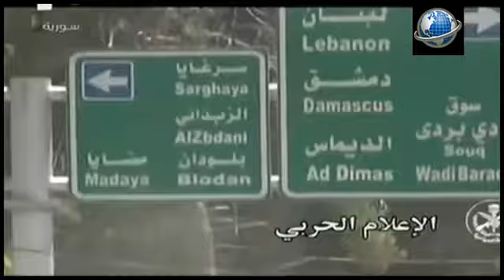Syrien: Regierungstruppen setzen Fassbomben ein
Bei schweren Gefechten zwischen syrischen Regierungstruppen und Rebellen soll es zum Einsatz von Fassbomben gekommen sein. Der UN-Sondergesandte, Staffan de Mistura, ist um die Zivilbevölkerung besorgt.De Mistura rief alle Parteien auf, die zivile Bevölkerung zu schützen. Erneut wandte er sich an die syrische Regierung den Gebrauch von Fassbomben einzustellen. Dies teilte die Sprecherin der Vereinten Nationen, Vannina Maestracci, mit.

In einer gestrigen Stellungnahme habe der Sondergesandte lokale Quellen zitiert, die den Einsatz einer hohen Anzahl von Fassbomben bestätigen. Die militärische Allianz, bekannt als “Armee der Eroberung” habe zur Vergeltung schwere Geschosse auf zwei Dörfer in der Nähe von Idlib, etwa 650 Kilometer nordöstlich von Damaskus, gefeuert. Dort sei eine große Anzahl von Zivilisten eingeschlossen.